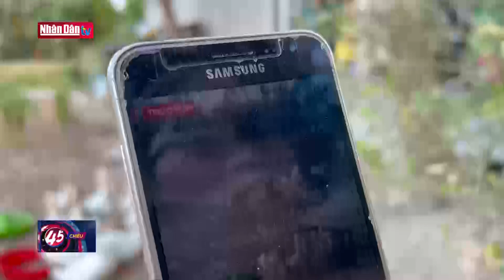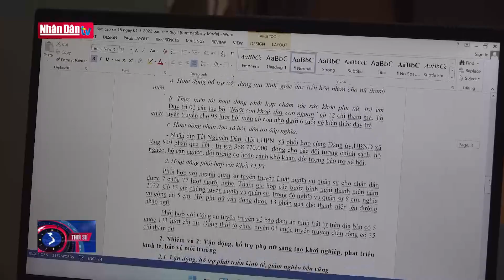Một cán bộ vì dân | Làm theo gương Bác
Một cán bộ vì dân | Làm theo gương Bác | Truyền Hình Nhân Dân
1. Dự Báo Thời Tiết Hôm Nay